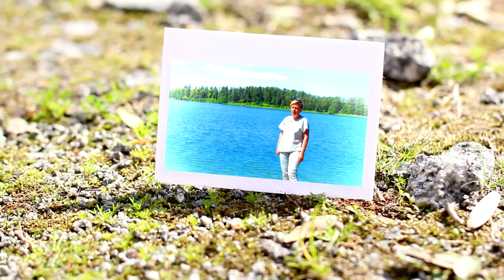Wakacje 2015 - Szlak Orlich Gniazd, Sandomierz, Augustów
Letni wyjazd, Sandomierz, Szlak Orlich Gniazd,  okolice Augustowa,